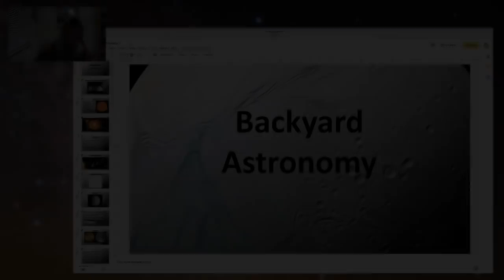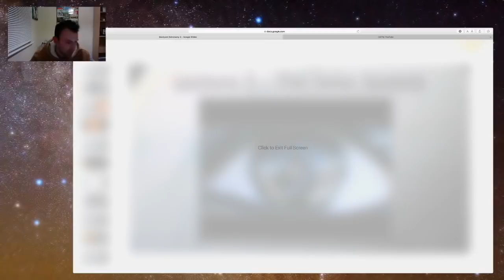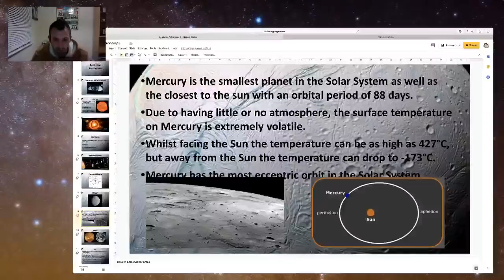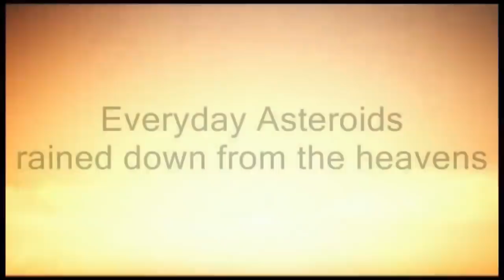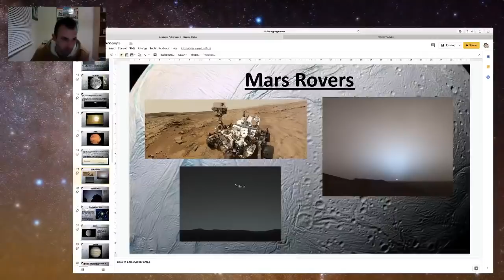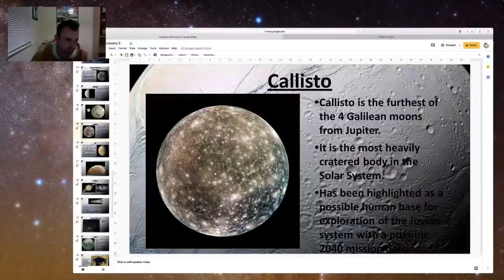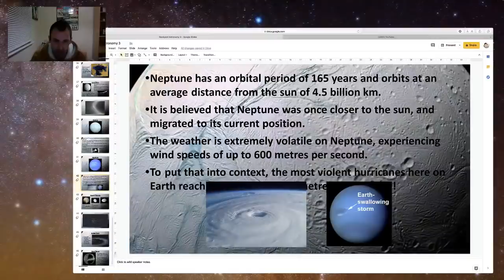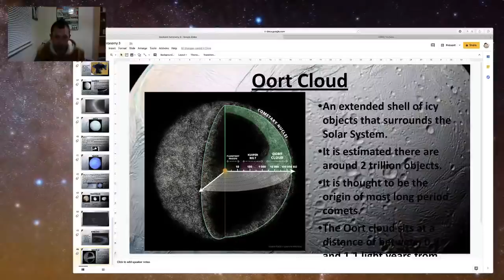Introduction to Astronomy - Lecture 3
Join me for the 3rd instalment of this live series where we take a look at the Solar System.